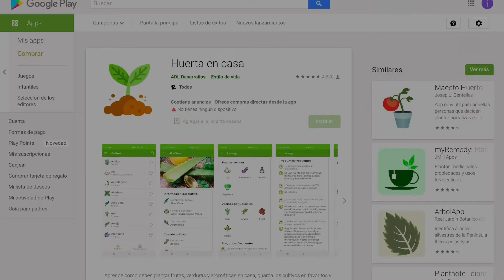CREANDO mi PROPIO HUERTO URBANO con JAVI CHICHERI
Bienvenido o bienvenida a un nuevo programa de DIARIO DE UN EMPRENDEDOR,
en este vídeo verás cómo creo desde cero mi propio huerto con la ayuda de mi hermano JAVI CHICHERI, agricultor urbano.

Si quieres crear tu propio huerto, no dudes en visitar su página web

¿Quieres más?

👉 Si quieres seguir mi día a día como emprendedor te invito a seguir este canal.

👉 Te invito a suscribirte a mi otro canal sobre Revenue Management, Distribución, Marketing y todo lo que ayuda a un negocio de alojamiento a crecer (hoteles, rentals, campings, hostales..) donde además hablo sobre estratégias y tácticas para emprender.

👉 Y si quieres que te muestre 7 maneras, algunas de ellas GRATIS, en las que puedo ayudar a personas como tú a 1) Crear marca personal y autoridad 2) Generar ingresos pasivos y emprender 3) Mejorar el Revenue de su negocio 4) Aprender todo sobre Revenue Management (Una estrategia que nace en el sector servicios y de la que muchos negocios deberían aprender), Distribución de producto online - offline, Marketing Digital y Rentabilización de Negocios de cualquier tipo te animo a entrar en

¿Te vienes?